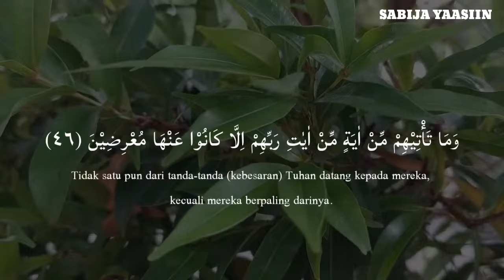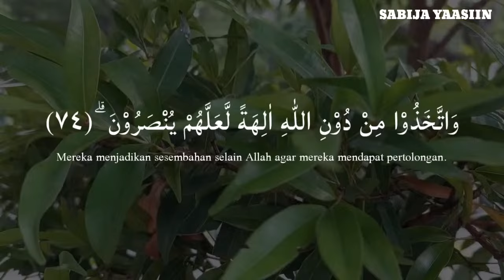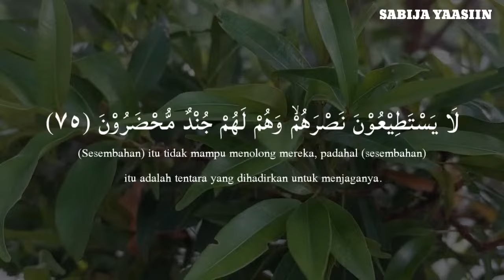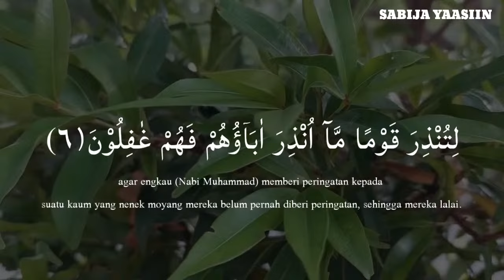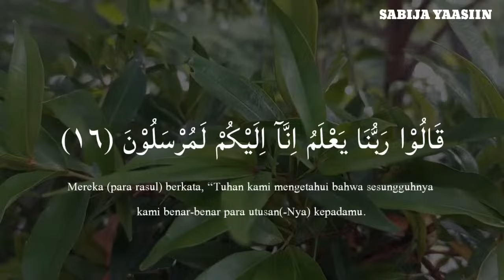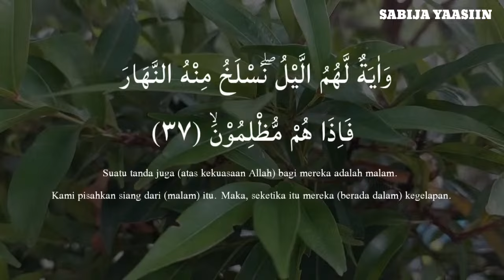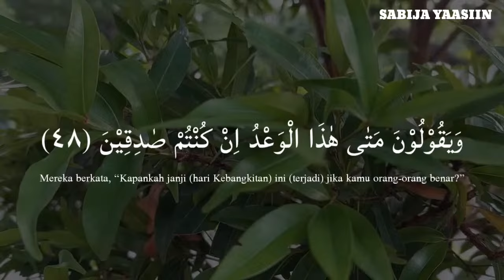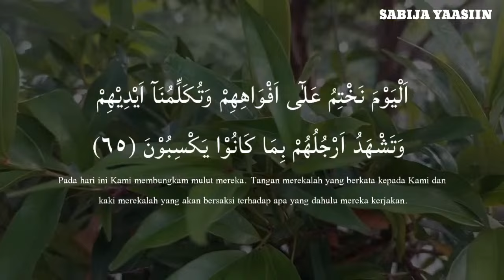Beautiful Quran Recitation | Surah Yasin (Yaseen) یس سورہ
Surah Yasin (Yaseen) سورة يس